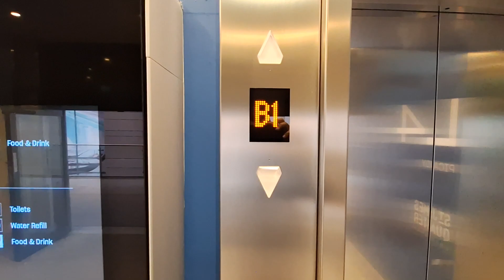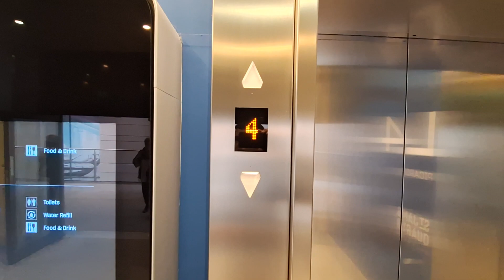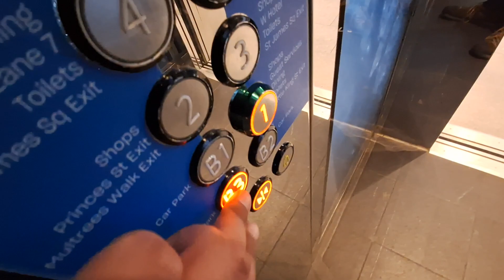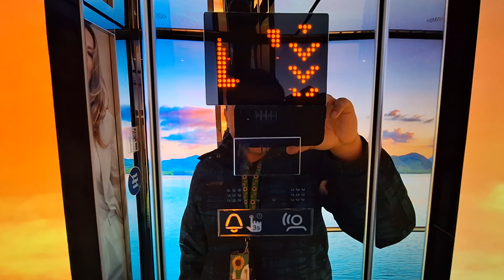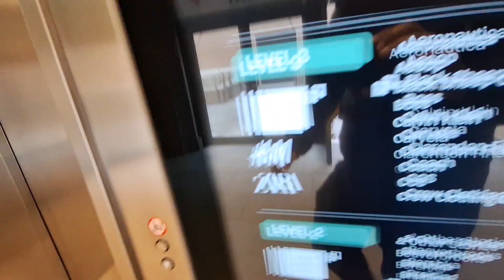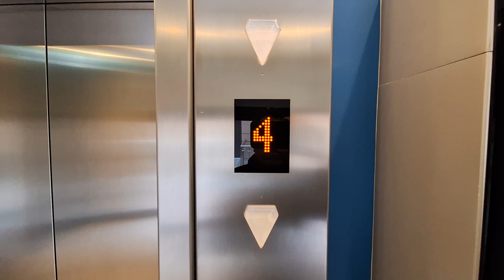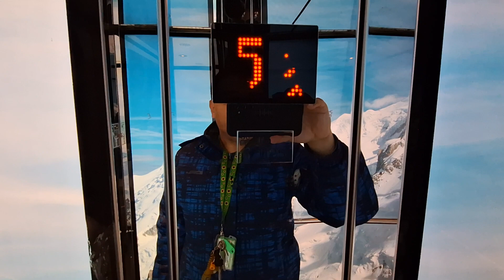Colourful Kone Monospace Lifts at the St James Quarter Shopping Centre Picardy Place in Edinburgh